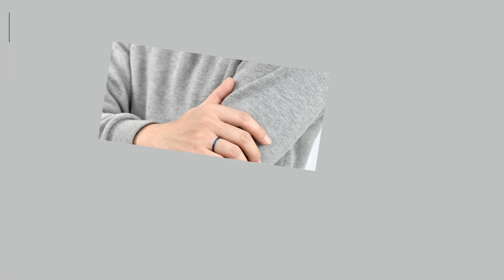獨家的韓國手環 大蒐集【真皮 串珠】男生穿搭指南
很難找到皮革手環對吧! 特別遠赴韓國採購了一系列的皮革.串珠材質，每一款都是手工製作，很難撞款，適合喜歡穿搭的朋友配戴。